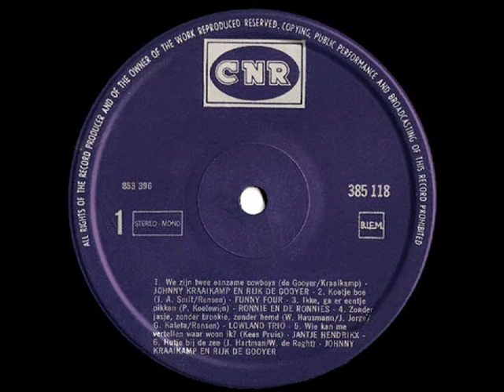Johnny & Rijk - Het hutje bij de zee ( 1958 )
Afgelopen week plaatsten wij twee ( gekke ) liedjes van "Kleine Jopie", dat was een volwassen persoon en wel Joop Portengen, Joop was net zo'n musicus als Addy Kleijngeld, en werkte daarnaast ook volop in de platenindustrie.

Joop was ( net als Addy ) componist, arrangeur, tekstdichter, orkestleider en wat dies meer zij, en was tevens verantwoordelijk voor tientallen liedjes, waarvan velen hits werden door de diverse vertolkende artiesten.

Waar Joop ook veel mee heeft gewerkt, was het duo "Johnny & Rijk", die twee komieken behoeven hier volgens ons geen verdere uitleg, als je niet weet wie dat waren heb je onder een steen geleefd.

Afijn, Joop was ook hierbij betrokken, en was verantwoordelijk voor de tekstbewerking, en de vele onzingeluiden en opmerkingen die je hoort tijdens het beluisteren, een gek nummer derhalve ..

Het was nog niet op YouTube te vinden, bovendien hebben we dezer dagen wel een lach nodig eigenlijk, het is oorspronkelijk een echte smartlap, die in ons land bekend werd door, onder andere, de zangeres Rie Helmig.

Deze uitvoering van "Johnny & Rijk" verscheen in 1958 op single, bij TELEFUNKEN, wij digitaliseerden het vanaf een verzamel LP die een kleine tien jaar later door de firma CNR op de markt werd gebracht.

Dit nummer is al een zeer oud lied, het werd in 1881 al geschreven en gecomponeerd, of de schrijver en componist voor ogen hebben gehad om er zo doldwaas mee om te gaan, wagen we te betwijfelen .. :-)

Uitvoerenden : "Johnny & Rijk"

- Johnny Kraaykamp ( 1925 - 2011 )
- Rijk de Gooyer ( 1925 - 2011 )

Titel : "Het hutje bij de zee"

Originele titel : "Cottage by the sea"

Tekst en muziek : John Roger Thomas / L.B. de Jeune

Nederlandse tekst : Jack Bess

Tekst- en muziekbewerking : Jacques Hartman / Wim de Reght ( = Joop Portengen )

Jaar van opname en uitgave : 1958

Uitgave : TELEFUNKEN grammofoonplaten

Origineel singlenummer : UH 9306 A

Deze opname is afkomstig van de LP : "Lekker gek !"

Plaatnummer : 385 118 A ( zie voor- en achterzijde hoes + label )

Begeleiding : Ensemble Eddy de Jong

Opnameleiding en produktie : Lion J. Swaab